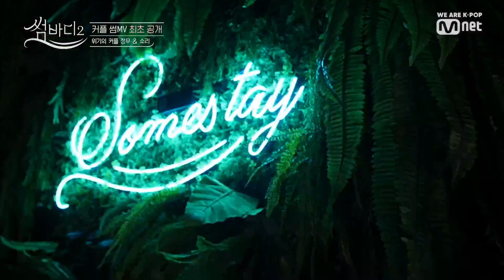SOMEBODY S2 [4회] 잘 하고 있어! 소리&정무 함께 맞춰가며 깊어지는 썸 191108 EP.4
[4회] 잘 하고 있어! 소리&정무 함께 맞춰가며 깊어지는 썸

춤 愛 빠진 댄서들의 짙은 사랑
댄싱 로맨스 ‹썸바디2›
매주(금) 저녁 8시 Mnet